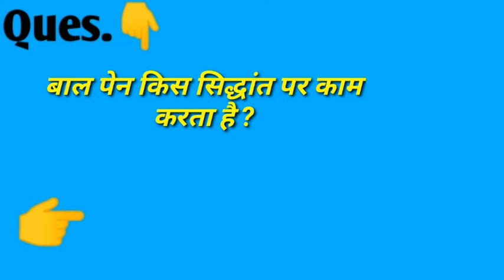anuwanshikta ke niyamon ka pratipadan kisne kiya ? Hindi Sawal Jawab for student